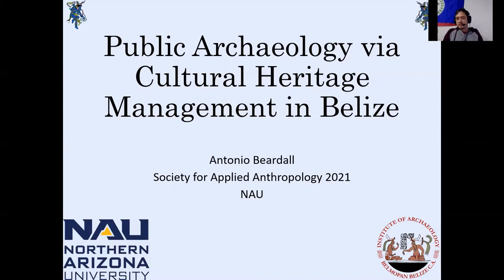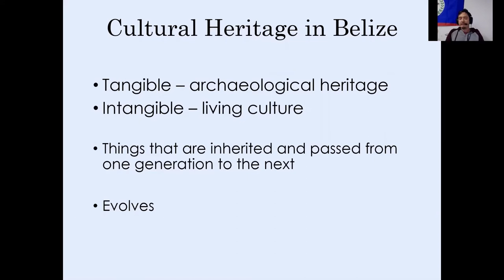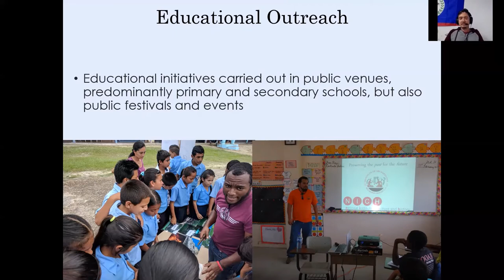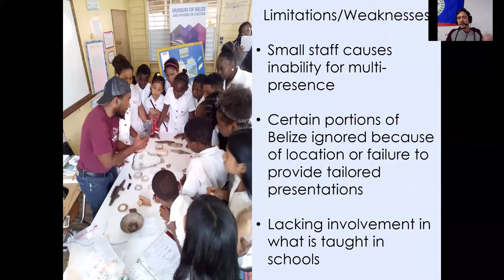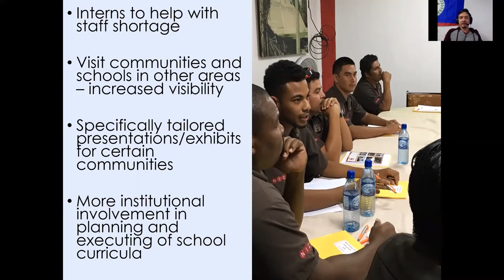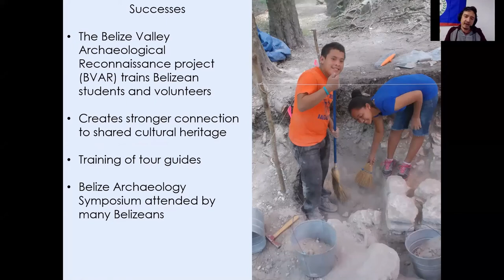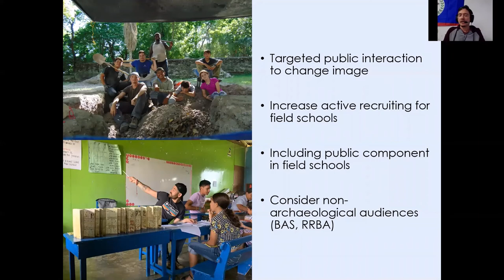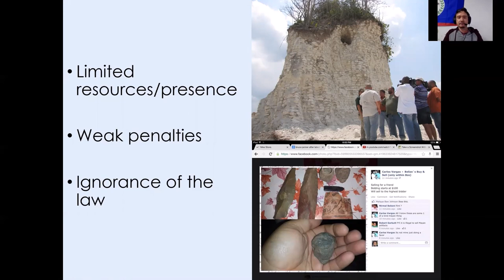Public Archaeology via Cultural Heritage Management in Belize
IN this presentation I briefly discuss three initiatives by the Belize Institute of Archaeology, mention why they are successful, and highlight some shortcomings and possible recommendations. This presentation was recorded for the Society for Applied Anthropology (SFAA) and only examines a fraction of what the Institute of Archaeology does.